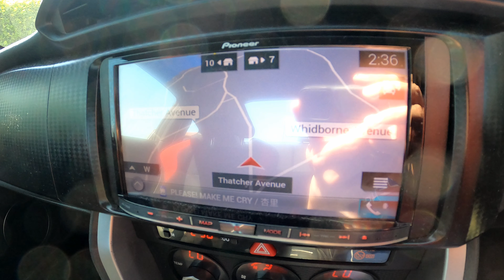Walk to Thatcher Point | Torquay GoPro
For a good view of Thatcher Rock, I parked up at Thatcher Avenue to walk a section of the South West Coast Path to Thatcher Point. Filmed in Torquay, Devon with a GoPro Hero 8.